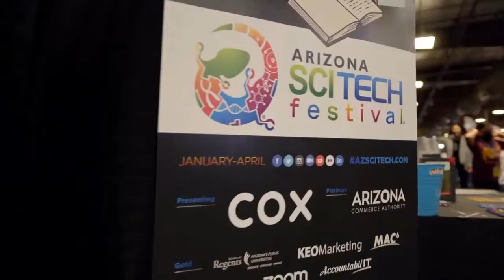CSO STEM For ALL 2022